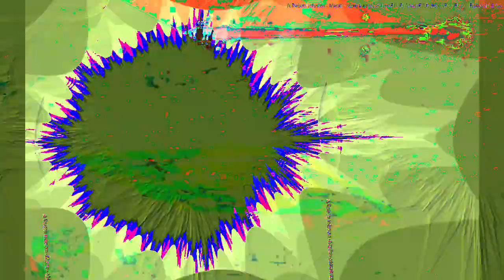[EPILEPSY WARNING] Movie 23 02 17 18h47m07s